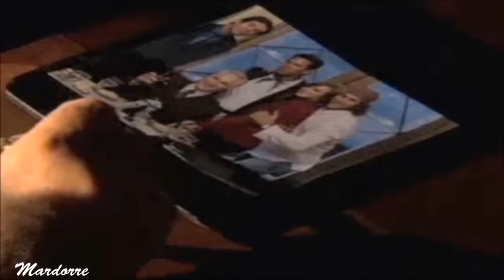Fernando Colunga en entrevista Radial con Gustavo A. Infante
Fernando Colunga habla de su novela Mañana es para Siempre    en el programa Radial  del periodista Gustavo Adolfo Infante